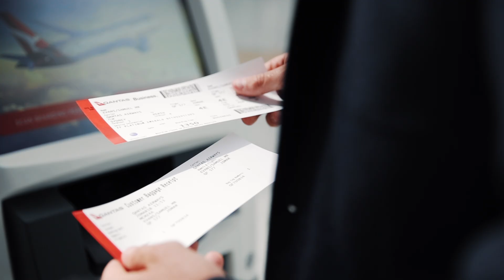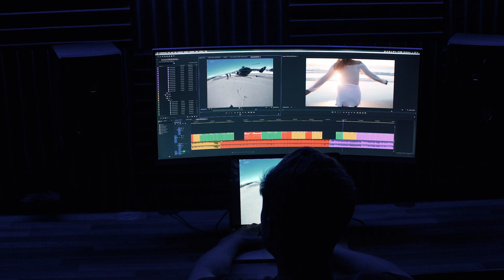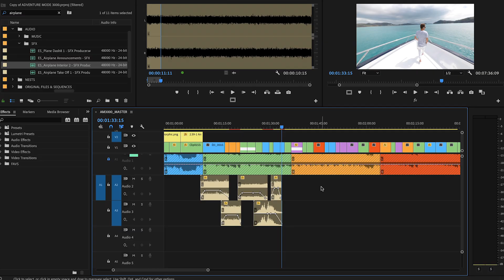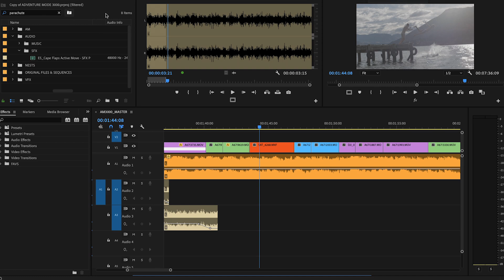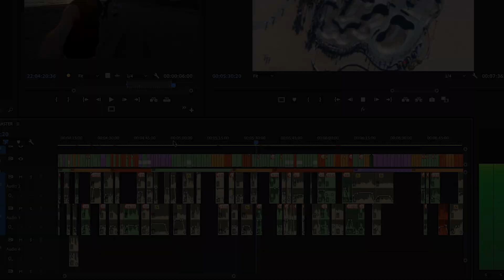The Adobe Premiere Pro Masterclass - Full Trailer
For the first time ever, I am unveiling my work process when it comes to editing video in Adobe Premiere Pro. After spending the last 6 years honing my craft and working around the world with some of the biggest brands in the game (Samsung, Audi, QANTAS, GoPro), I'm now sharing my knowledge in a never before seen online video course.

Nowadays, most people can shoot pretty amazing content (even on their phones), however where a lot of people fall down is the editing. My aim is to debunk some of the beliefs that editing is hard and tedious and provide a simple yet detailed approach to how I edit my content.

Over the 5 hour course, I leave no stone unturned as I create a 7 minute cinematic montage of my last 3 years of travel and work.

The course is targeted at everyone from beginners to people who may have edited in iMovie and want to graduate into a more complex editing software like Adobe Premiere Pro. Over the course of +15 episodes I cover the following topics;

File Management
Storytelling
Music Licensing
Setting up Adobe Premiere Pro
Keyboard Shortcuts
Selecting your Footage
Building your Timeline
Rhythm & Pacing
Micro-Stories
Editing Tools & Techniques
Sound Design & Sound Effects
Colour Grading
Creating Social Media Cut Downs
Exporting
Uploading
BONUS - Gear Walkthrough

The course also includes a detailed e-Book that accompanies the episodes as well as exclusive video filters and tools that I use on my projects. After completing the course, students will also be eligible to access a private facebook community where I'll be offering mentoring sessions, posting exclusive content and answering any questions students may have.